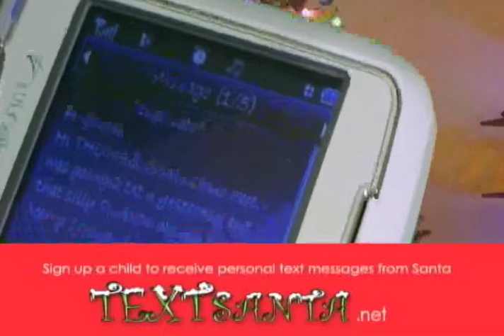Feliz Navidad - jose felici holiday christmas music songs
Santa goes green and forgoes letters from santa to provide personalized texts from Santa